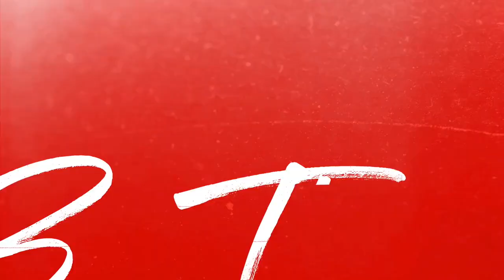Cavendish Pulls A Fast One On The Sprinters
While Mark Cavendish may be the top sprinter on Bahrain-McLaren, he and Phil Bahaus tricked the bunch into following the wrong wheel on stage 3 of the 2020 Saudi Tour, and ended up with the victory.